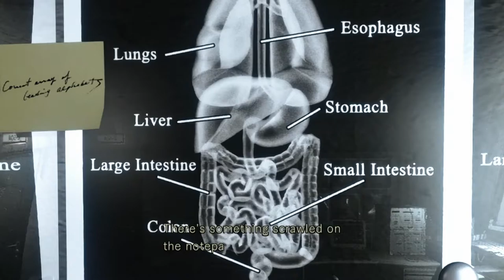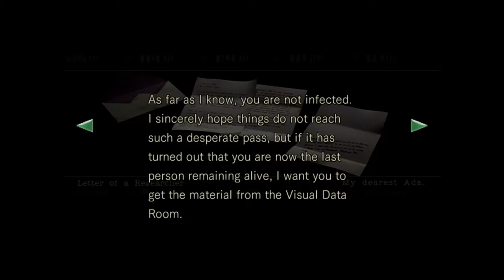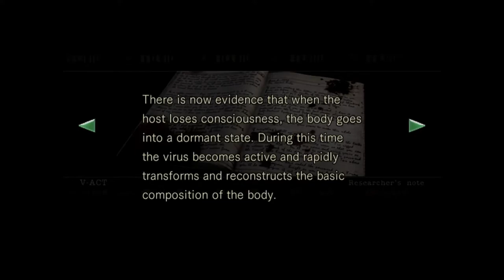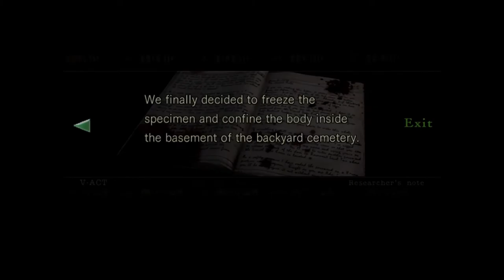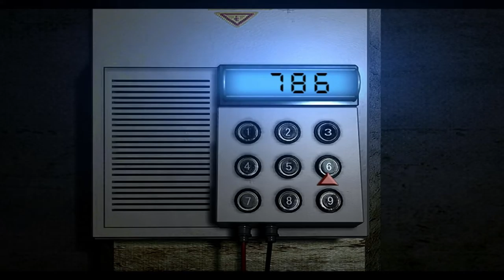Resident Evil HD Remaster PC Walkthrough Part 10 Gameplay PSX MUSIC [1080p 60FPS]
Resident Evil, known in Japan as Biohazard (バイオハザード baiohazādo), is a survival horror video game developed by Capcom and originally released for the GameCube video game console in 2002. It is a remake of the 1996 game Resident Evil, the first instalment in the Resident Evil video game series. The story of the game follows Resident Evil protagonists Chris Redfield and Jill Valentine and their efforts to survive in an abandoned mansion filled with monsters. The game features vastly improved graphics over the original game as well as new gameplay mechanics, story details, and additional areas for the player to explore. However, the game retains the same graphical style of previous Resident Evil games and features 3D models over pre-rendered backgrounds.

Resident Evil was developed over the course of one year and two months and was directed by Shinji Mikami, who also designed and directed the original game for the PlayStation. Upon release, Resident Evil received critical acclaim from video game journalists, who praised its graphics and improved gameplay over the original game. It is often described as one of the best, scariest, and most visually impressive entries in the Resident Evil series. Despite this, the game sold worse than expected and led Capcom to change the direction of the series to a more action-oriented approach. In 2008, the game was ported to the Wii, featuring a new control system. A high-definition version of the game was released worldwide for Microsoft Windows, PlayStation 3, PlayStation 4, Xbox 360, and Xbox One in 2015 to positive critical reception and commercial success.

Big thanks to the creator of the original PlayStation music mod!!!

Keep it reeling-retro baby!!!